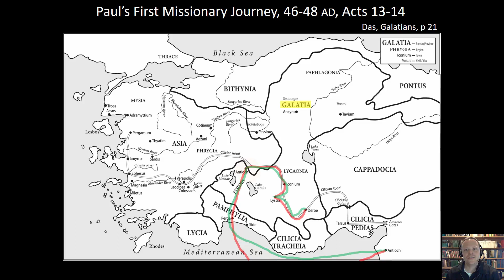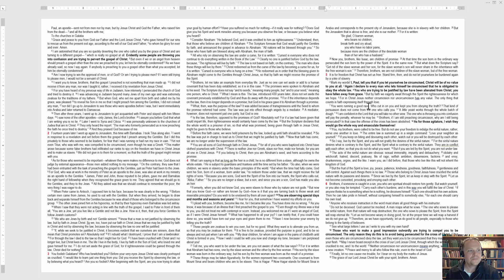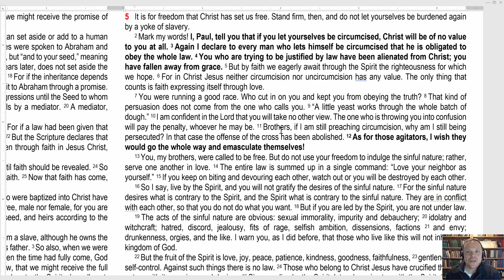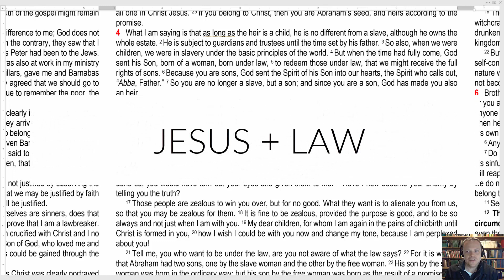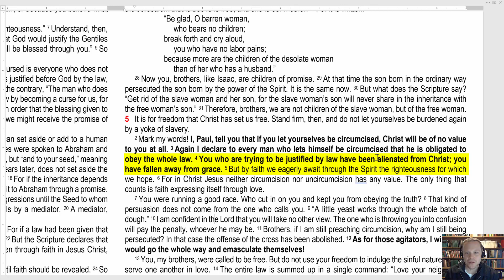Lessons on Galatians: The Rivals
Paul's letter was occasioned by a group of Jewish "Christians" who had infiltrated the Galatian churches with "a different gospel."